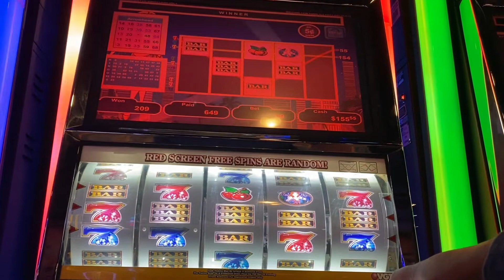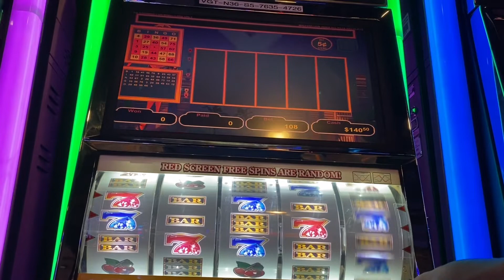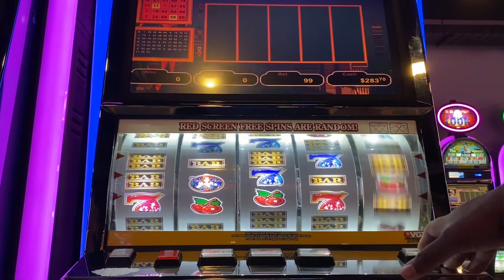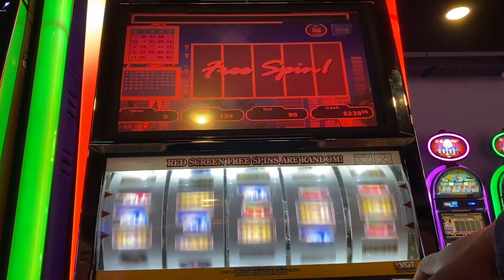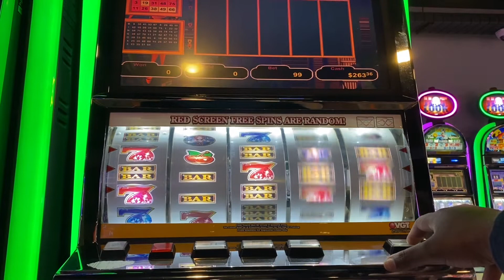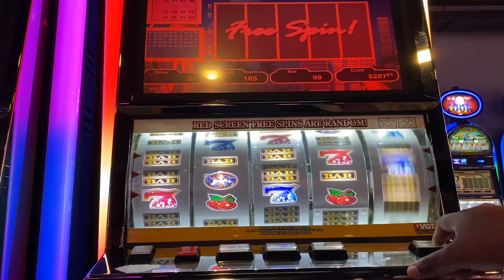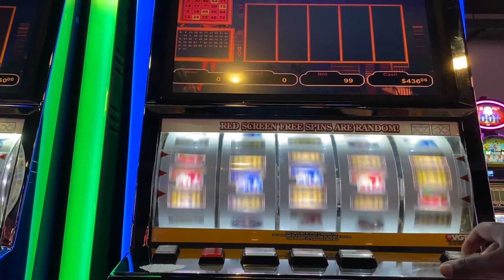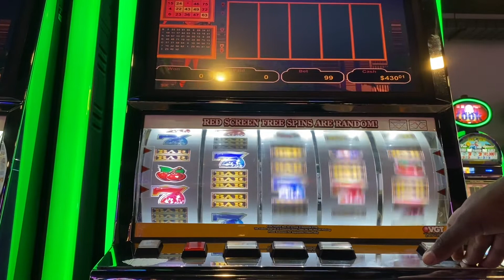Chasing Red Screens | Won My Money Back 😂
Intro music
clutchbarz music

Be sure to also like me on Facebook and Instgram at T-Town Gambler